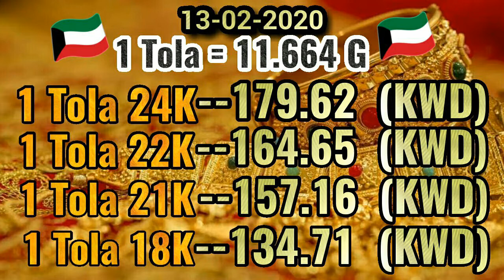Today Gold Price In Kuwait || 13 February 2020 || Gold Rates || Haseeb TV